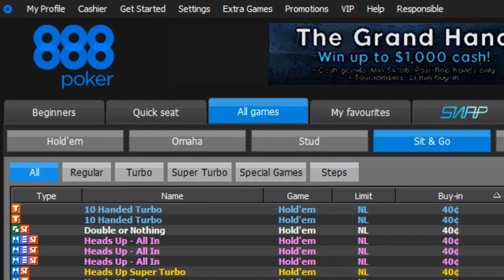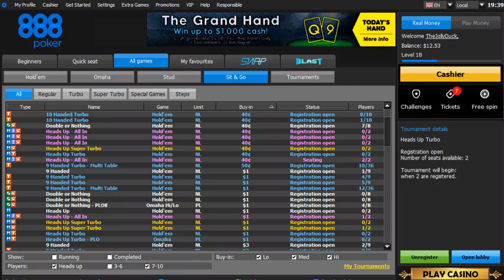ASMR Poker Chapter 6 - Return of the Tingles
Hi there cardsharps! Sorry for my extended hiatus...
As mentioned in the video, the last couple of months have been very busy for me. Things are settling down nicely now though so I look forward to bringing the casino tingles to your eyes and ears more regularly once again.
For those of you yet to discover the joys of ASMR, it is an acronym for the Autonomous Sensory Meridian Response (also know as delightful tingles on the back of your neck). If you are interested to learn more, please take a look over the Wikipedia page on the topic and hopefully you'll discover a new obsession like I did.
A sincere thank you to all the sleepy folks who have watched this video. I look forward to hearing from you very much.